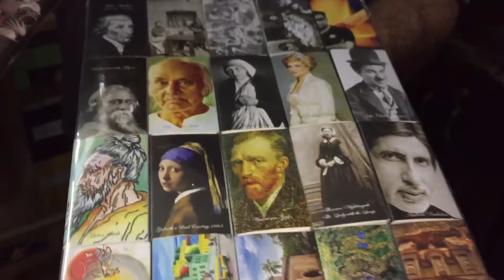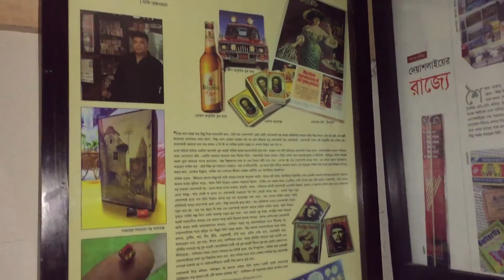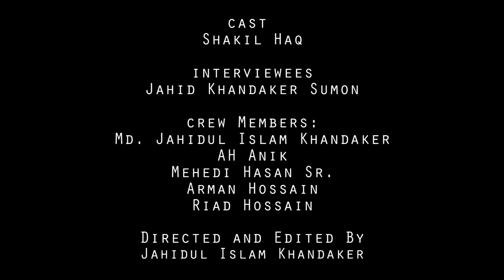Story of a match box Collector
Bangladeshi Top-1 Diyasalai Collector Shakil Haq The story began 186 years ago, A chemist named John Walker, in his laboratory, discovered a box of fire conservation. I'm talking about Daisalai. There is a lot of interesting information about this dilemma. I will talk about this story with Shakil Haq today The person who created the personal painting of Bangladesh is the biggest Diasalai Museum.